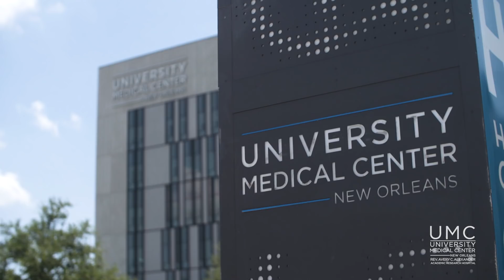Meet Dr. Jessica Baham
“UMC helped me fall in love with pharmacy,” says Dr. Jessica Baham, who recently graduated from Xavier University's PharmD program. She discusses her training and the mentor who "helped level the playing field for a kid from the projects."